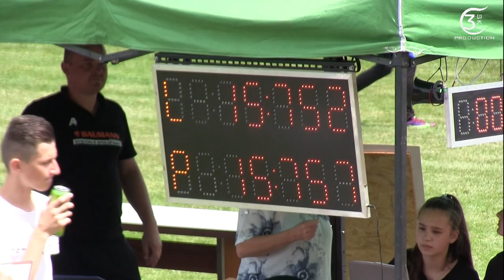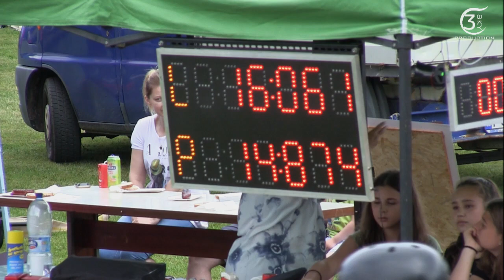DHZ Becherov, 3. kolo VHSL, 2. kolo OHL BJ, Memoriál Jána Prextu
Memoriál Jána Prextu
3. kolo VHSL
2. kolo OHL BJ
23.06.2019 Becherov